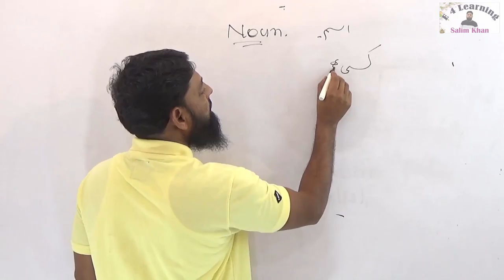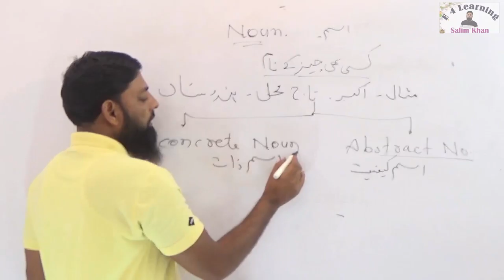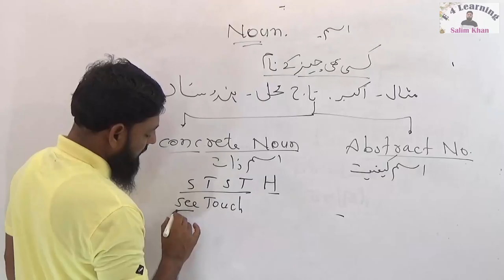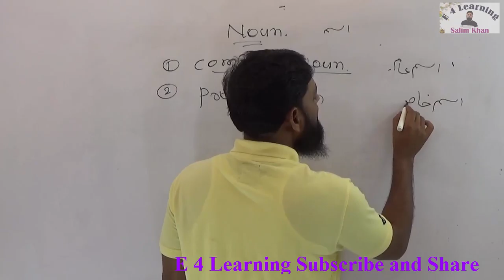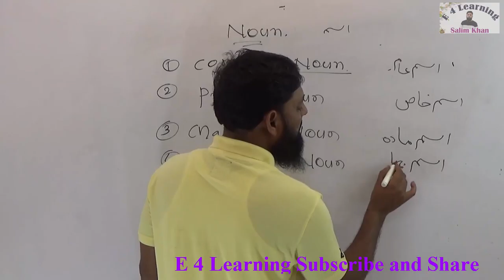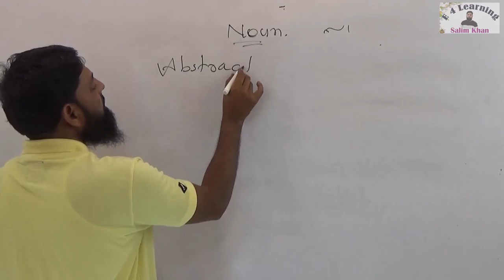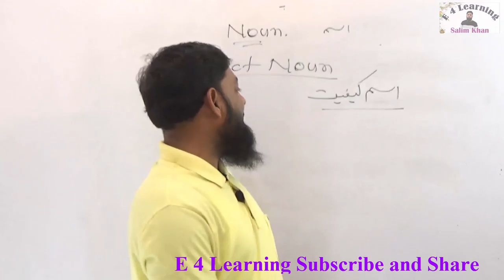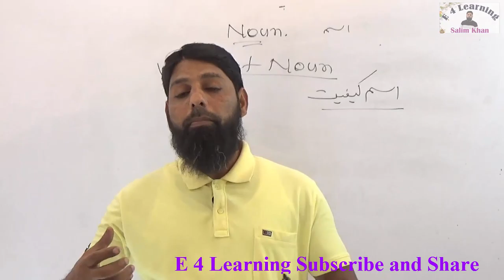Types of Noun Urdu Hindi Salim Khan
For Education
Best explanation so that student can understand from Ist to 12